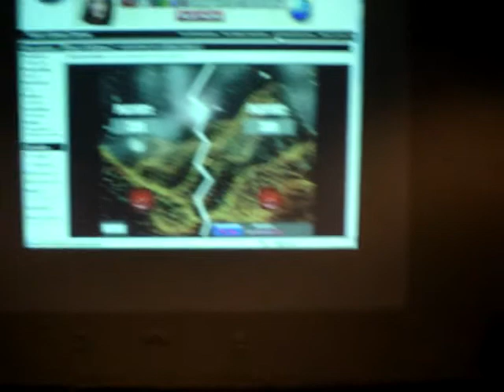vastenactie !!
earning money while playin' king of buttons !!